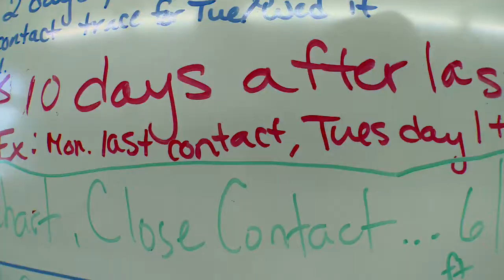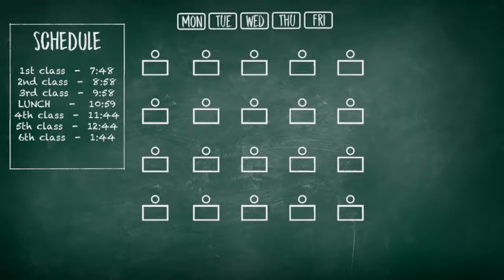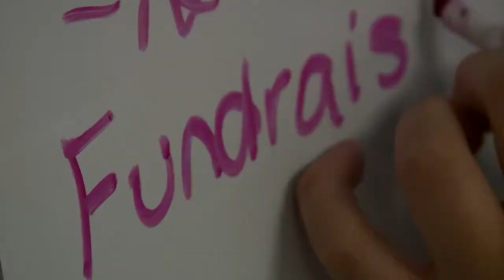"Learn and Grow"